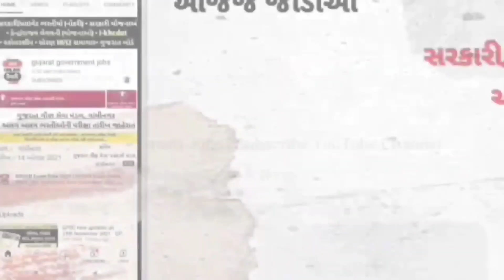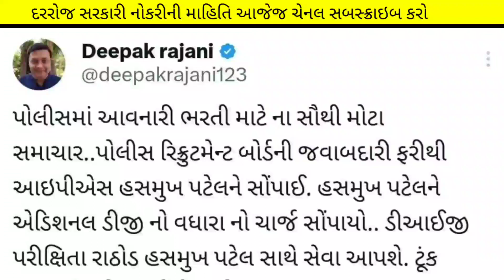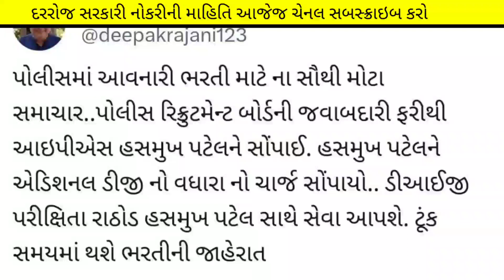[News] upcoming Gujarat police bharti in 2023-24 | police vacancy in gujarat latest updates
ખુશખબર ખુશખબર...
(કોડ : SIME100 )